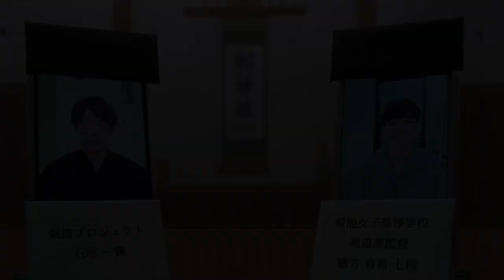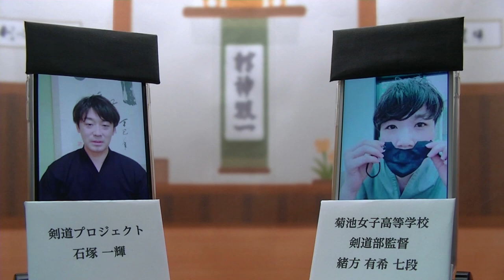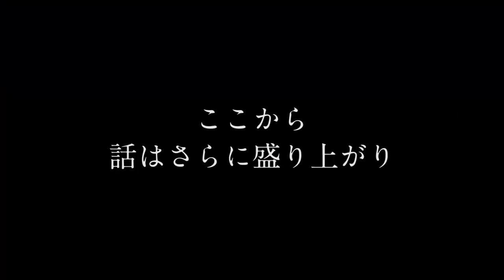剣道カフェ 第八回ゲスト 緒方有希 錬士七段【前編】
第八回目の剣道カフェに、緒方有希先生に参加頂きました。
We could spend good time with Ogata Yuki sensei at 8th Kendo Cafe

選手時代は全日本女子剣道選手権大会優勝、世界大会日本代表選手としても活躍し、現在は菊池女子高等学校剣道部監督として指導者として活躍しています。
She used to be Champion of All Japan women Kendo Championships and WKC during her playing days. Now a day, she is teaching Kendo to student as a coach of Kikuchi girls high school.

何事にも恐れず挑戦、剣道指導者としての熱い気持ち、緒方有希ワールドを共有させて頂きます！
She never fear anything, always challenges!! We will share her sprit as a Kendo teacher and her world to everyone!

緒方有希
錬士七段
菊池女子高等学校勤務
(指導歴)
玉竜旗準優勝
熊本県高校総体 女子団体 個人優勝
インターハイ出場
九州選抜大会 女子個人優勝
団体3位など

(戦歴)
熊本県出身
全国中学校剣道大会 個人優勝
全国高校総体 個人準優勝
国体少年女子の部 優勝
全日本女子学生優勝大会 優勝(五連覇)
全国教職員剣道大会 女子個人優勝
全日本女子剣道選手権大会 優勝
世界大会 女子団体 優勝
全日本東西対抗剣道大会 優秀選手

〜Profile〜
Ogata Yuki
Renshi 7 dan
A coach of Kikuchi girls high school's kendo club

(Career as a teacher )
Gyokuryuki Kendo tournament : 2nd place
Kumamoto prefecture high school tournament : Team/Individual Champion
Participating Inter-high school Kendo championship
Kyushu area Kendo tournament: : Individual Champion

(Her Main restuts)
All Japan Junior high school Kendo Championship: Individual Champion
Inter-high school Kendo Championship : Individual 2nd place
National Athletic Meet : Champion
Intercollegiate competition : Champion (Team)
All Japan teachers Kendo Championship:  Individual Champion
All Japan Woman Kendo Championship: Champion
WKC : Champion (Individual)
Kanto vs Kansai Kendo game :　A valuable player